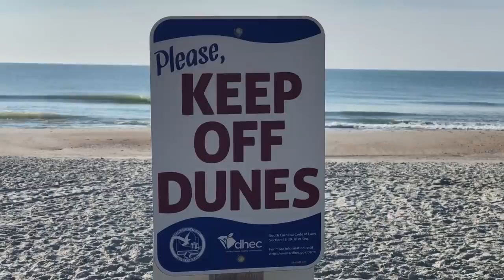Boat Fail On Vacation - Life in Alaska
We’re on vacation in Garden City Beach, South Carolina. Have you ever been here? We also saw a lost boat. I wonder how it got there.
*COLLECT MOMENTS, NOT THINGS*
OUR GEAR:
Vlogging camera •
Vlogging tripod •
Camera LensPen •
Screen Protector •
SD Memory Card •